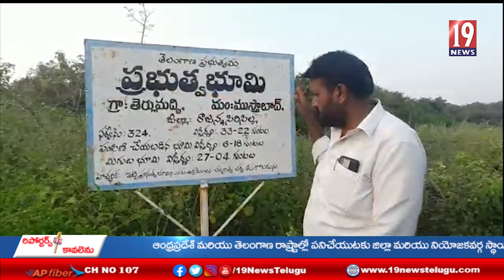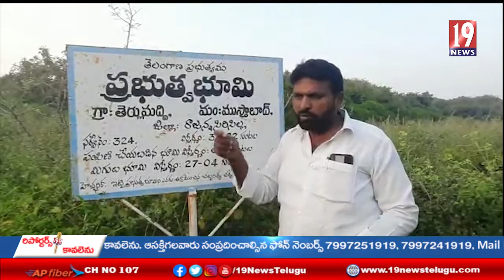రాజన్న సిరిసిల్ల జిల్ల లోఅన్యక్రాంతం అవుతున్న ప్రభుత్వ భూములుచోద్యం చూస్తున్న రెవెన్యూ అధికారులు